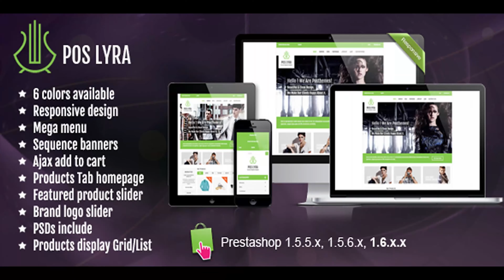Pos LYRA - Responsive Prestashop Theme | Themeforest Website Templates and Themes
Lyra fashion prestashop theme is a new design of Posthemes. This theme is suitable for selling clothings, shoes, jewelries, hats,... and accessories. This theme adapts automatically to your tablets and mobile devices. Lyra template supports translation into more languages. This theme has 6 colors : green, blue, red, orange, brown, violet. You can choose one 6 colors to show in your template. Many features such as slideshow, featured products slider on home page, category tabs, brand logo slider with lightbox extra links and blocks and so on. Category tabs extension bring discount products, new products in each category. Specials products with slider extension shows onsale products in slider. Products category with slider show nice products in the same category. Static blocks with nice images promote advertising your store. Design is our art and our passion. Our goal is to create the best Prestashop themes with a pixel-perfect eye for detail and a high standard for aesthetic excellence. Let us help you make your website simple, beautiful and professional. UPDATED AND FIXED 02/12/2014 � Released Version 1.0 03/25/2014 � Updated theme compatible with prestashop 1.6 04/01/2014 � Fixed warning errors in the Modules area after the install on prestashop 1.6

download Pos LYRA - Responsive Prestashop Theme | Themeforest Website Templates and Themes